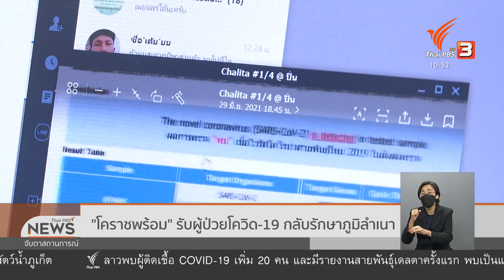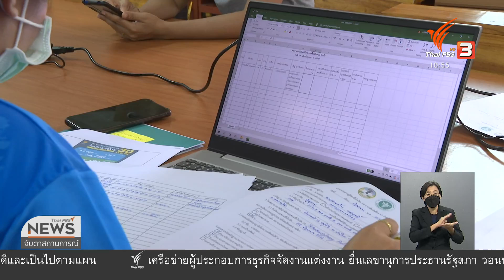"โคราชพร้อม" รับผู้ป่วยโควิด-19 กลับรักษาภูมิลำเนา (1 ก.ค. 64)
ท่ามกลางความขาดแคลนเตียงในกรุงเทพฯ ก็ยังมีพื้นที่อื่น ๆ พยายามยื่นมือเข้ามาช่วย ถ้าผู้ติดเชื้อมีทะเบียนบ้านในจังหวัดนครราชสีมา หาเตียงไม่ได้ กลับไปรับการรักษาที่บ้านเกิดได้ในโครงการโคราชพร้อม